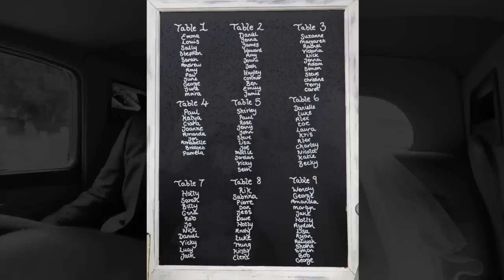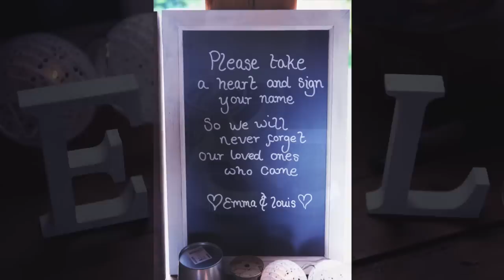Emma & Louis's Wedding Day